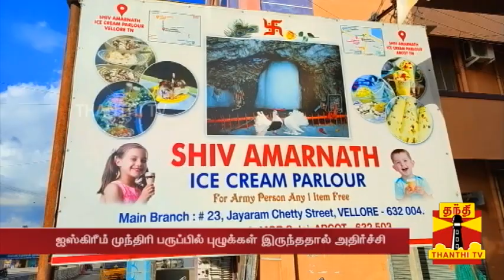ஆசை ஆசையாய் வாங்கிய ஐஸ்கிரீம்... முந்திரி பருப்பில் இருந்ததை பார்த்து அதிர்ச்சி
ஆற்காட்டில் உள்ள ஐஸ்கிரீம் கடையில், தாவூத் பாஷா என்பவர் ஐஸ்கிரீம் வாங்கியுள்ளார். ஐஸ்கிரீமில் தூவப்பட்டிருந்த முந்திரி பருப்பில் புழுக்கள் இருந்ததை கண்டு அதிர்ச்சி அடைந்த அவர், ஊழியர்களிடம் வாக்குவாதத்தில் ஈடுபட்டுள்ளார். மேலும் அவர் கொடுத்த புகாரின் பேரில் சம்பவ இடத்திற்கு விரைந்து வந்த உணவு பாதுகாப்பு துறை அதிகாரிகள் கடையை ஆய்வு செய்ததோடு, உணவு மாதிரிகளை சேகரித்து சென்றனர். இதனால் அந்த பகுதியில் பரபரப்பு ஏற்பட்டது.